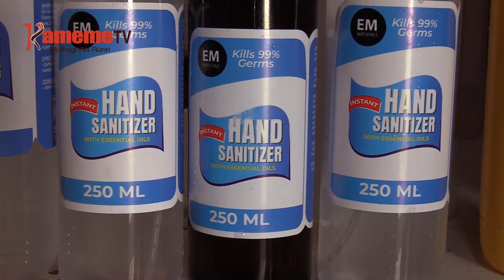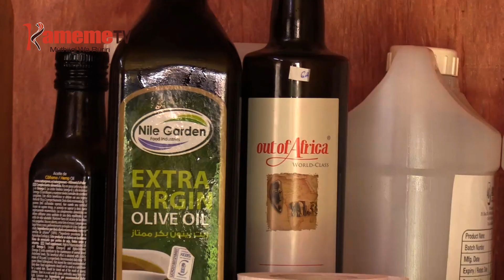Onjoria biacara-ini ya masks na sanitizer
KUHURANA NA CORONA VIRUS : Onjoria riu maingirite biacara-ini cia uthondeki wa masks na sanitizers